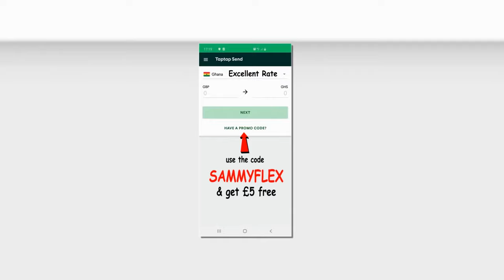The Hard Story Of Actor Kojo Dadson As Vivian Jill Confesses Maame Water Roles Caused Her Dearly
This exclusive interview was held in the studio of Sammy Flex TV`s flagship evening show called Showbiz Daily and hosted by Sammy Flex.